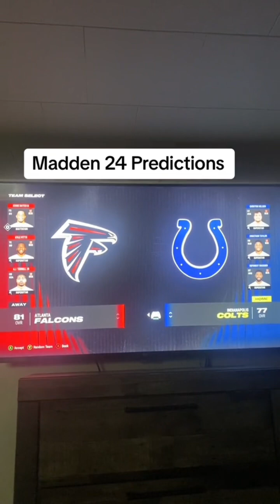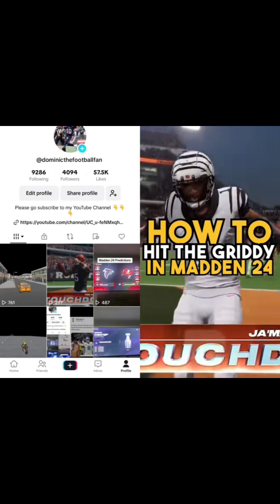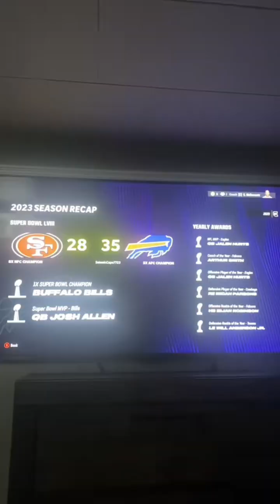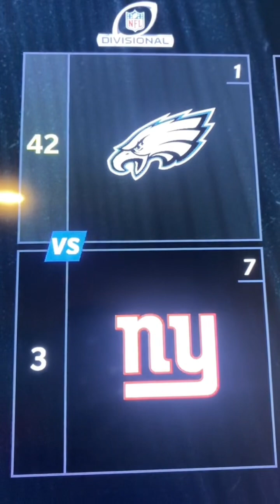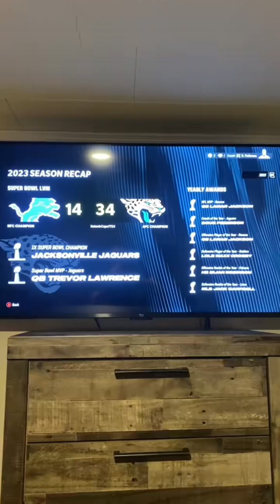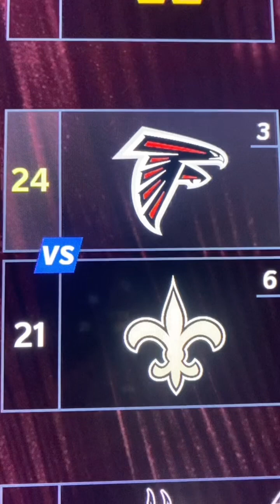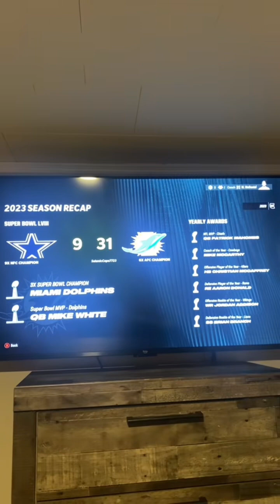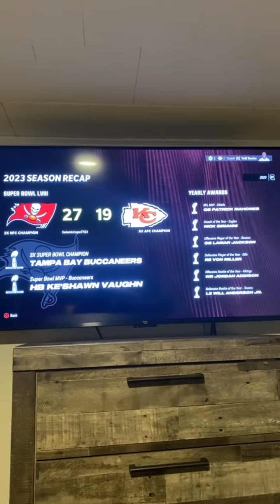Madden NFL 24 TikTok Compilation